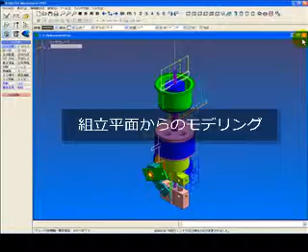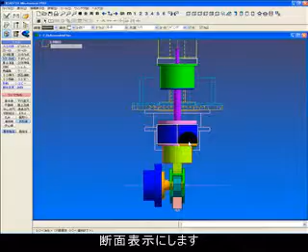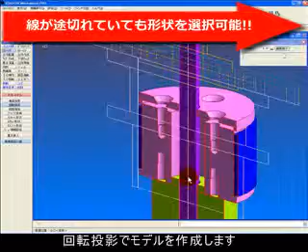Learning ICAD/Mechanical--By Assembly Plan